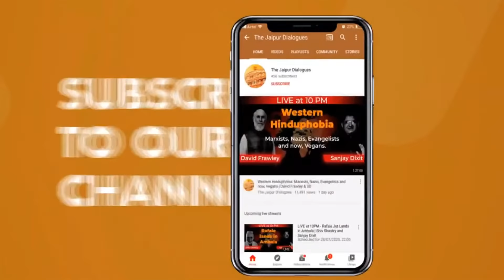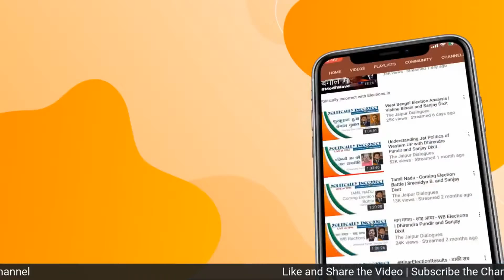The Dark Side of Journalism | Indian Journalism | Sandeep Deo, Manish Thakur and Sanjay Dixit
Manish Thakur's book 'Patrakarita ka Kala Adhyaya' is being reviewed by Sanjay Dixit and Sandeep Deo. It is a superb factual narration of the complete subversion and quasi-criminalisation of the profession of journalism. As we see today, the whole money and power spinning game has acquired an international dimensions. From NDTV to Barkha to Rajdeep to Radia tapes to Wire and Quint, all are in the loop.